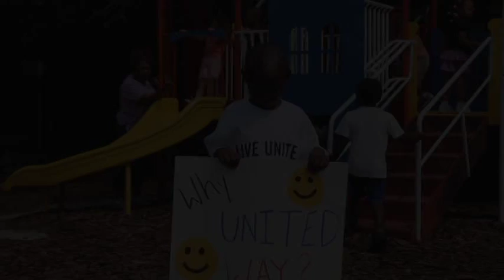Smoke Signals - September 2016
Enjoy another episode of the Smoke Signals hosted by Lt. Chris Taylor with the LaGrange Fire Department and produced by the City of LaGrange's PEG channel LGTV. All content is the property of LGTV and the City of LaGrange.